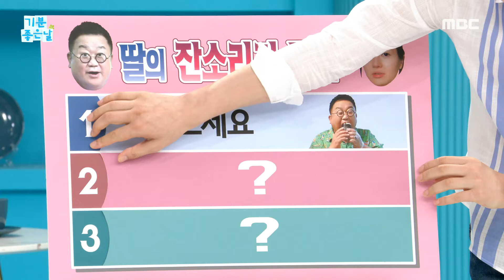[기분 좋은 날] 105kg 고도비만 이용식의 양말 신는 방법?, MBC 220621 방송